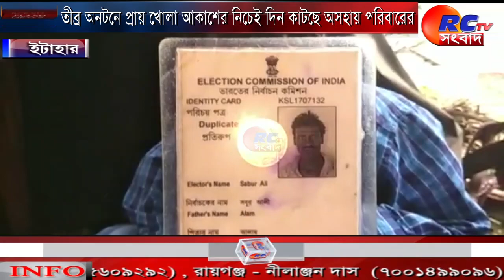তীব্র অনটনে প্রায় খোলা আকাশের নিচেই দিন কাটছে অসহায় পরিবারের|| Bengali News || Rctv sangbad